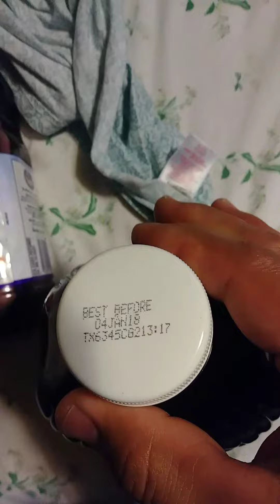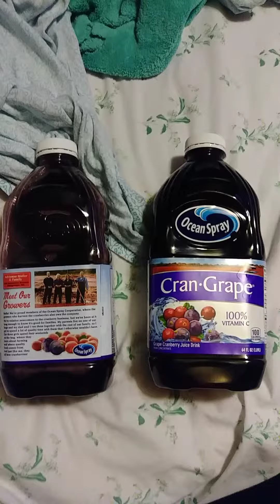Drinking aged Ocean Spray cranberry grape juice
In the short video I am drinking an old juice drink by Ocean Spray.. Go ahead and drink it, don't toss it.